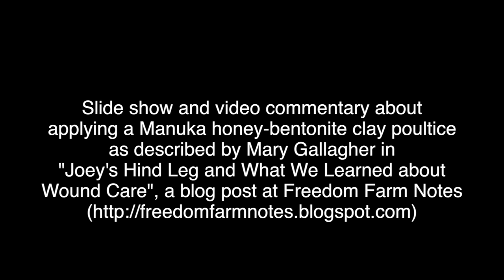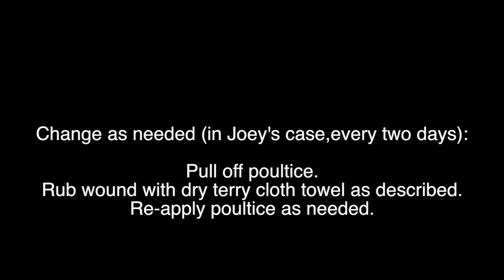Joey's Hind Leg--Wound Care Slide Show and Commentary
This video accompanies the blog post "Joey's Hind Leg and What We Learned About Wound Care" by Mary Gallagher of Freedom Farm Natural Horsemanship in Port Angeles, Washington.

Thanks to harp-guitar duo D-Squared for permission to use their beautiful tune, "Dia de Los Muertos". Find links to their music at